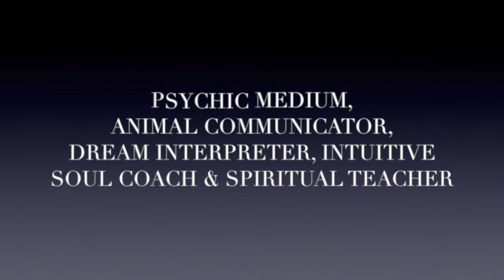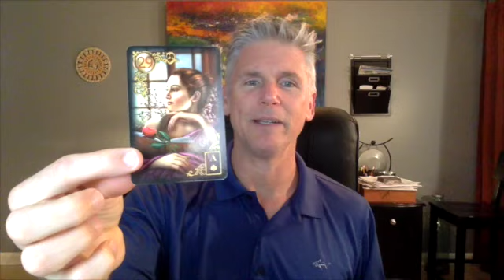The Intuitive Messenger Channel 9.28.2015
Energy Forecast, Spiritual Teaching, Dream Interpretation, Animal Communication Lessons & Intiutive Development for  9.28/29.2015                  ( How would you demonstrate self love in the dimension of Emotional Wellness?